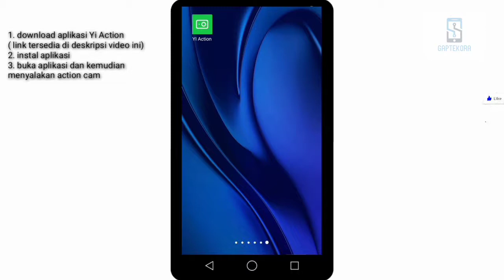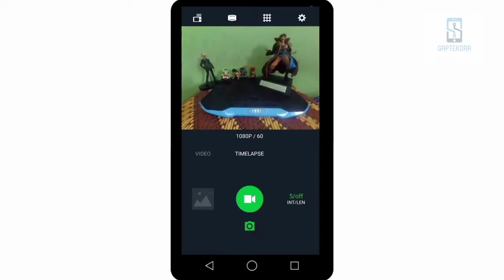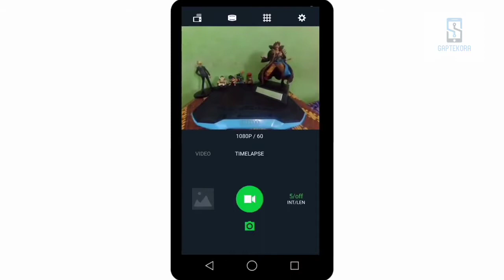Cara menghubungkan action cam xiaomy dengan HP